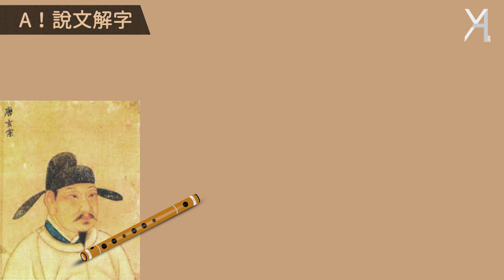【文字鬼故事(上)】你所不知道的鬼故事！關於阿飄的Story比你想的還要有趣～｜A！說文解字｜YA diary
在鬼月看膩聽膩各種讓人發毛的靈異故事!?
那你/妳一定要來聽聽YA全新角度詮釋的『鬼故事』！

A替各位捧油整理了說文解字中”鬼”字們的小故事，
不要擔心，它們一點也不無聊，一點也不艱深，
在文學幼幼班Y的亂入之下(?一切都變得簡單又輕鬆！
(補習班宣傳文案XD?)

新主題！文學也可以很有趣！
希望大家看了以後，
都可以有一種『哇嗚其實挺方泥』的台詞出現在腦中😎

對於影片中的任何資訊，有興趣或是疑問的話，歡迎留言詢問！

每周日固定更新影片，鎖定頻道才不會錯過第一手消息(比心